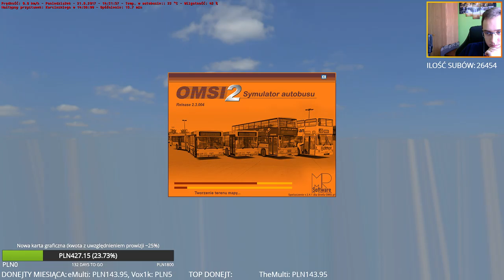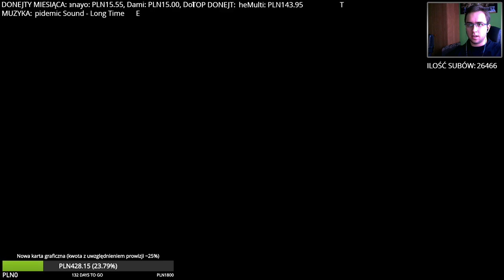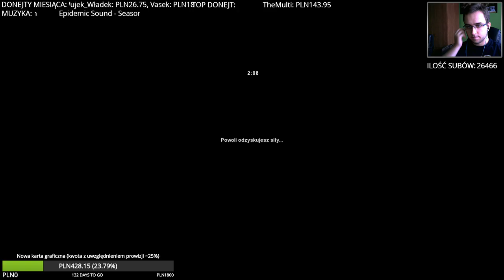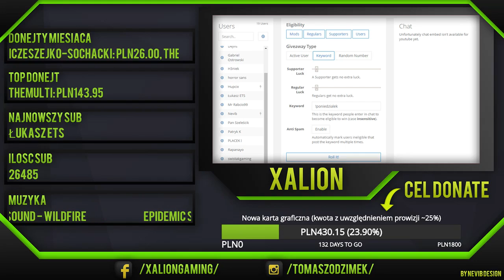OMSI2 oraz testowanie MEGAZESTAWU map w ETS2! Podróże 5500km!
► DONEJTY

Obsługiwane metody płatności: Paypal oraz Paysafe Card (za pomocą bezpłatnego konta Skrill).
Na stronie można wybrać język polski.
Od kwoty 5 PLN treść donejta jest czytana przez IVONĘ.
Prowizje wynoszą ~25% kwoty donejta - można je pokryć zaznaczając opcje "Chcę pomóc Xalion i również uiścić opłatę manipulacyjną" przy płatności PaysafeCard.

► CEL DONEJTÓW

Pierwszym celem donejtów jest zbiórka na nową kartę graficzną, która zastąpi mój wysłużony prawie 5-letni sprzęt.
Chciałbym zakupić kartę GeForce GTX 1060 6GB w wersji MSI Gaming, ASUS Strix lub Gigabyte Aorus.
Pozwoli to na streamowanie i nagrywanie najbardziej wymagających gier np. Wiedźmin 3, Mass Effect: Andromeda, DiRT 4 czy Ghost Recon: Wildlands.
Aktualna karta graficzna to niestety najsłabsza i najstarsza część mojego komputera, dlatego zasługuje na wymianę po dzielnej służbie :)
Jestem wdzięczny każdemu za pomoc i wsparcie! :)

Cel donejtów jest zawyżony ze względu na prowizje od operatorów. Rzeczywista cena karty to około 1500zł.

► PRZYSZŁE CELE

W życiu warto wyznaczać sobie cele, ale nie można wyznaczać ich jeśli są zbyt odległe.
Dlatego póki co nie wiem czy jest sens myślenia o kolejnych zbiórkach, ponieważ nie wiem czy uda się uzbierać kwotę na GTX 1060. Jeśli się uda to czuję, że następnym celem będzie zbiórka na zakup kierownicy, o którą pyta dużo ludzi ;)

► W CO GIERCZYMY?

Dzisiaj kontynuuję budowę zamku, ale w międzyczasie zrobię sobie przerwę na pizzę, ETS2 i pogadankę :) Potem wrócimy do zamku ;)

► REGULAMIN

» obrażanie i wyśmiewanie nie jest mile widziane (dotyczy komentarzy, czatu, donejtów itd.)
» nadużywanie capslocka i emotikonek będzie karane
» spamowania także nie lubimy ;)
» reklamowanie fanpage/kanałów/stron itd. jest zabronione
» nie pozdrawiam osób z czatu
» wielokrotne proszenie o moda będzie karane
» nikt nie chce wkładać miksera w oczy, więc staramy się pisać bez rażących błędów
» o czasie trwania streama decyduje Xalion
» na streamie nie rozmawiamy o sprawach technicznych związanych z X-Packiem tj. crashe, wymagania, premium itd.
» spoilery dotyczące wydarzeń z gier/seriali/filmów będą karane natychmiastowym banem
» moderatorzy to też ludzie i mogą popełnić błąd (najczęściej missclick) - przypadkowe kary będą znoszone najszybciej jak się da
» karami za lekkie przewinienia są timeouty, natomiast kilkukrotne naginanie regulaminu "nagradzane" jest permanentnym banem :)
» banik lub timeout może się posypać za inne niż ww. zachowanie jeśli moderacja lub Xalion uznają to za stosowne

► KOMENDY

Dostępne komendy:
- !komendy - wyświetla listę komend
- !donejt - wyświetla informacje o donejtach
- !fanpage - wyświetla linki socjalne (Facebook/Instagram)
- !xpack - wyświetla informacje o modpacku X-Pack
- !regulamin - wyświetla skrócony regulamin
- !ustawienia - wyświetla aktualne ustawienia streama
- !witam - przywitanie
- !cel - wyświetla informacje o celu donejtów
- !sprzet - wyświetla sprzęt używany do nagrywania/streamowania
- !mail - wyświetla maila kontaktowego
- !vlogi - wyświetla playliste vlogową
- warzywo - hashtag utworzony na prośbę widzów ;)

► WAŻNE LINKI

» Gdzie mieszkasz? - A czy to ważne? W pobliżu Kielc.
» Gdzie studiujesz? - Politechnika Świętokrzyska, Wydział Elektrotechniki, Automatyki i Informatyki, informatyka.
» W jakim języku programujesz/programowałeś? - Mam doświadczenie (mniejsze lub większe) w językach:
       C, C++, C#, Java, PHP, Pascal, SQL, PL/SQL, jQuery, JavaScript, HTML5, CSS3.
» Od ilu lat grasz w Minecrafta? - Od 7 lat.
» Dasz moderatora? - NIE.
» Jaka ranga w CS? - Aktualnie MG2
» Czytałeś Metro/Wiedźmina/Assassin's Creed? - Tak, lubię książki na podstawie gier oraz książki, na podstawie których tworzone są gry.
» Czy masz psa/kota/rybki/chomika/niedźwiedzia/lwa ogrodowego? - Nie, nie mam zwierząt.
» Kogo oglądasz na YouTube? - Najczęściej kanały rozrywkowe, blogowe, lifestylowe, informacyjne. Lista moich subskrypcji jest publiczna ;)

► PRZEPEŁNIENI DOBROCIĄ

Lista 5 osób, którzy najbardziej wspomogli mnie dotacjami. Jestem Wam naprawdę bardzo wdzięczny! :)

1. TheMulti - PLN93.95
2. Vox1k - PLN54.90
3. jas777_AKA_Jasiek - PLN51.00
4. TheBigZet - PLN45.00
5. Wujek_Władek - PLN26.75

Lista będzie aktualizowana po każdym streamie.